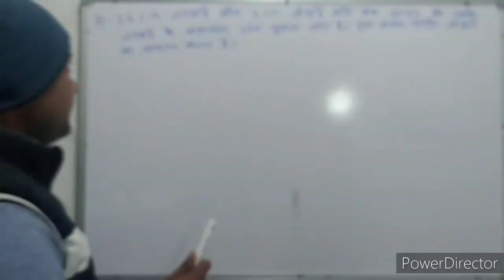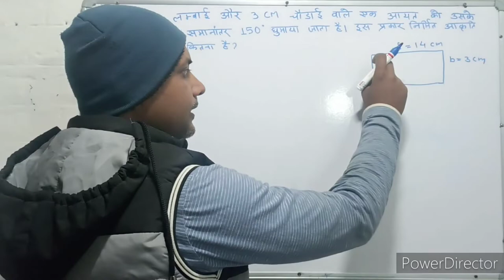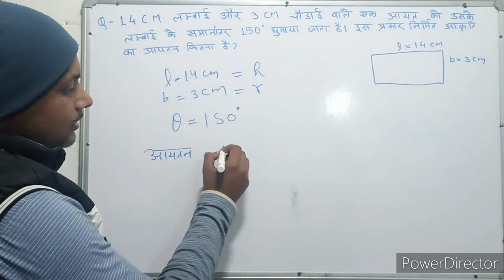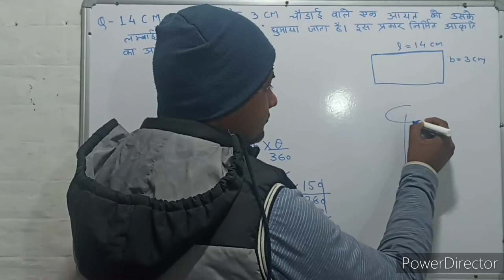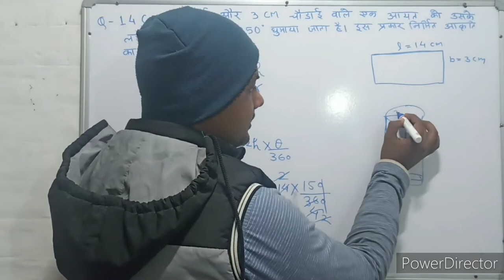Mensuration । क्षेत्रमिति। Maths । गणित । Mathematics । Maths with PKGURUJee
14 सेंटीमीटर लंबाई और 3 सेंटीमीटर चौड़ाई वाले एक आयत को उसके लंबाई के समानांतर 150° घुमाया जाता है, इस प्रकार निर्मित आकृति का आयतन कितना है?

A rectangle of length 14 cm and breadth 3 cm is rotated through 150° parallel to its length, what is the volume of the figure so formed?

14 senteemeetar lambaee aur 3 senteemeetar chaudaee vaale ek aayat ko usake lambaee ke samaanaantar 150° ghumaaya jaata hai, is prakaar nirmit aakrti ka aayatan kitana hai?